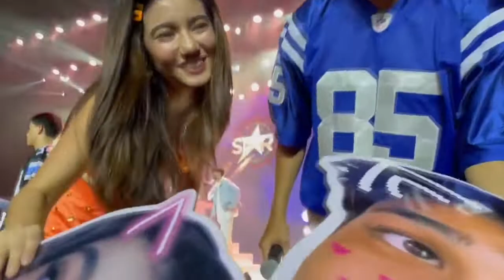DONBELLE x BUBBLIES | Star Magic Beyond The Stars @ Resorts World Manila | FANCAM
BVSB Entertainment Channel  - "B - Beauty Pageants, V - Volleyball, S - Showbiz at B - BGYO Latest Ganap".